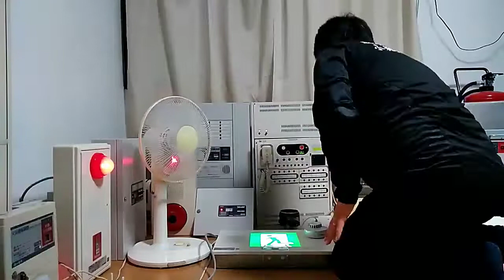感知器起動時の感知器発報放送連動の設定【非常警報設備（非常放送設備）】 emergency alarm equipment ～小林消防設備 全類消防設備士 第二種電気工事士 経営学修士～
甲種4類消防設備士 第二種電気工事士の小林寮一が施工した消防設備のシステム、自動火災報知設備受信機・非常警報設備（非常放送設備）・発信機・熱感知器(定温式スポット型感知器特種60℃)・電源制御器（カットリレーコンセント）・誘導音付点滅形避難口誘導灯・停止用煙感知器・アッテネーター（減衰器）・防滴型天井スピーカーを使って、熱感知器を加熱試験器であぶって作動させ、その後の消防設備の動きについて確認していきます。
最初は、感知器起動時の感知器発報放送連動の設定を『連動』にして動きを確認し、その後、感知器起動時の感知器発報放送連動の設定を『停止』にして動きを確認します。
感知器作動は女性声、火災確定は男性声です。
非常警報設備（非常放送設備）の音響が鳴動したら、大切な命を護るための行動を取って下さい。
火災時は、消火器による初期消火・迅速な119番通報・避難及び誘導が大切です。
避難及び誘導の際には、誘導灯・誘導標識を目印にして下さい。
誘導灯・誘導標識は避難経路に設置されており、誘導灯・誘導標識を目印に避難及び誘導すれば、必ず最終避難口まで導いてくれます。
矢印付きの誘導灯・誘導標識があれば、矢印の向きが避難及び誘導の方向となります。
小林消防設備は、各種ブログ・YouTube・FC2動画・Twitter・Instagramを使って消防設備のことを広く社会に浸透させ、火災による犠牲者を無くします。